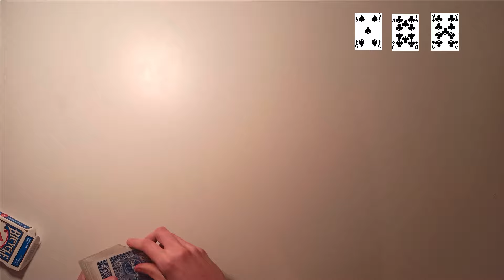THE TRICK THAT FOOLED DAVID BLAINE!! EASY SELF WORKING TRICK TUTORIAL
🎩✨ Uncover the mystery behind "The Trick That Fooled David Blaine!" In this tutorial, we reveal the secrets of an EASY SELF-WORKING TRICK that left even the legendary David Blaine bewildered. Whether you're a beginner looking for a mind-blowing yet simple trick or an experienced magician curious about the illusion that stumped a master, this tutorial is for you!

📚 What you'll learn:

The intriguing backstory behind the trick
Step-by-step instructions for the self-working magic
Tips on presentation and timing
Insights into the psychology of the trick
How to adapt the trick to suit your style
Common misconceptions and how to address them
🌟 Join us on this enchanting journey as we demystify a trick that baffled one of the greatest magicians of our time. No complicated sleight of hand required – just a touch of magic and a dash of mystery.

✨ Get ready to impress and amaze – thank you for tuning in! 🃏🌟